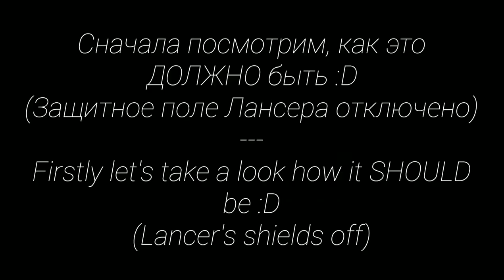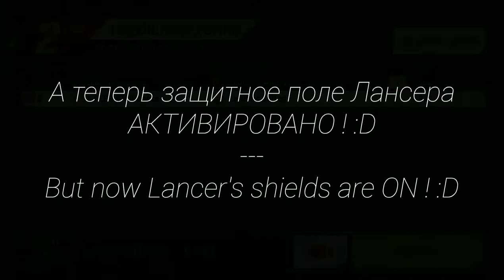Asphalt 9 : UNBREAKABLE Lancer ??? (Funny MP races😄)